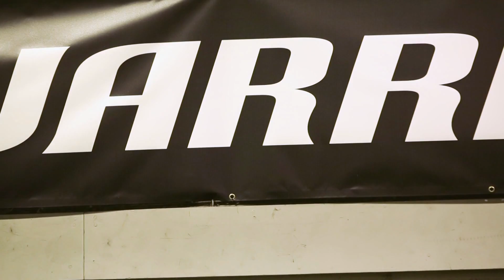Revealing the brand new Liverpool third kit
A behind-the-scenes look at the photoshoot for the 2014-15 third kit.